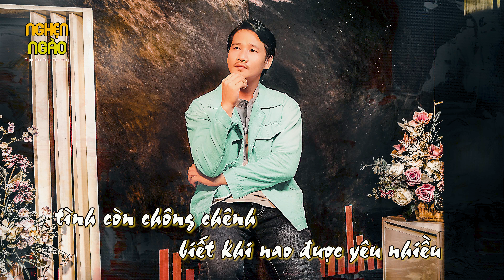Nghẹn ngào_Nguyễn Đình Chương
Trung tâm âm nhạc NĐC đào tạo nhạc cụ và thu âm sản xuất âm nhạc

NGHẸN NGÀO
1. Chập chờ lối mộng còn quanh co cứ phải lo
Những ngày qua mỗi ngày khó
Em ơi mình yêu để dày vò có phải không
Được rồi lại mất thấy tâm can sao não nề
Phải chăng kiềm chế.

2. Một lần dang dở là tâm trí hóa đảo điên
Mỗi ngày qua mỗi ngày nhớ
Ngăn sao được em bước theo người đó lạnh lùng
Tình mình ngăn cách mắt kia như chờ tuôn lệ
Nghĩ gì giờ em ơi.

ĐK
Ôi thân ta mệt mỏi quá
Mất bao lâu quên bóng hình kia rất thương
Màng chi tiếng thở dài hạt sương rơi từng đêm vắng
Bao nhiêu mới cho vừa mất bao nhiêu mới được yêu
Mới thôi chào nhau.

3. Dặn lòng thôi buồn đừng khao khát
Tiếng yêu kia chỉ là cay chỉ là đắng
Tuổi xuân nồng đang trải qua nhiều những sự đời
Tình còn chông chênh biết khi nào được yêu nhiều
Muôn ngàn dặm chia xa.